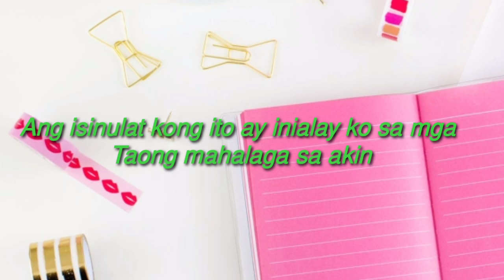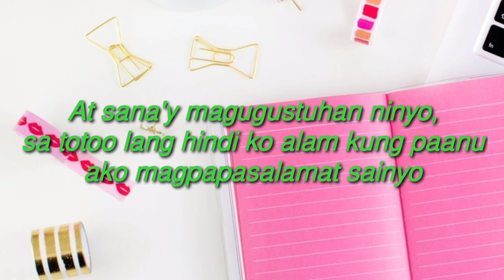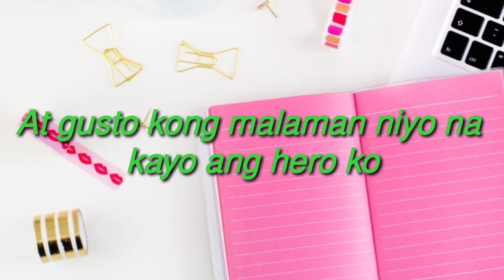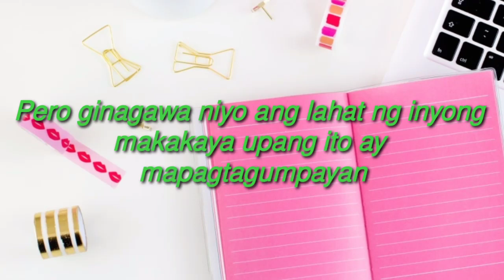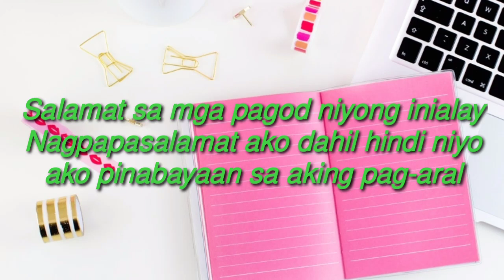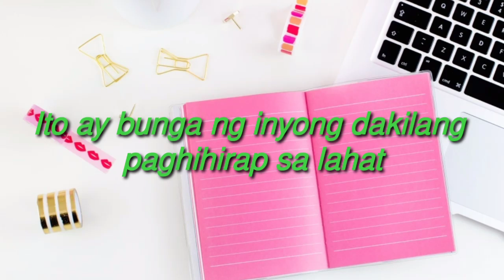Pasasalamat Sa Aking Mga Magulang | Esnaira Tumao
"PasasalamatSaAkingMgaMagulang"
Thank you Papa & Mama for Everything Ilove You Both

Hellew mga bebe ang vidoes ito ay aking ginawa or isulat pasasalamat sa aking mga magulan.